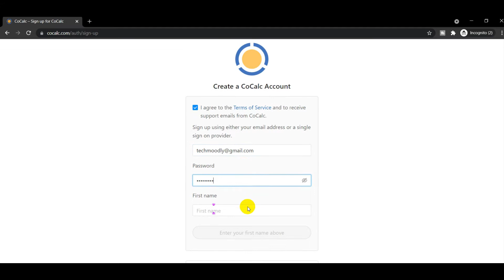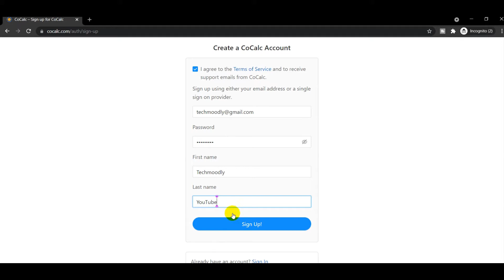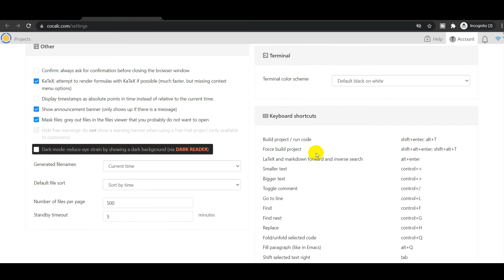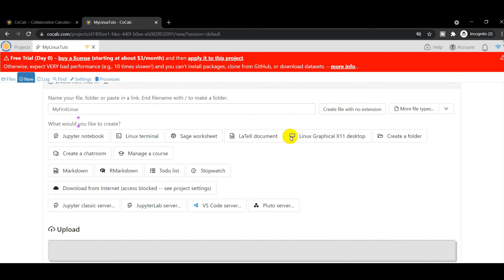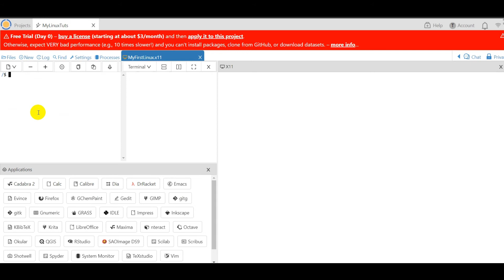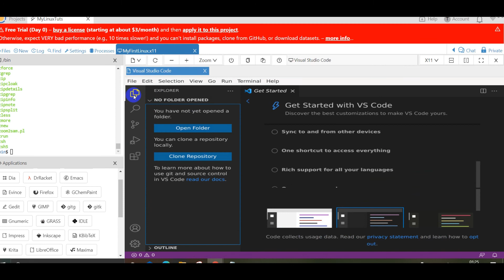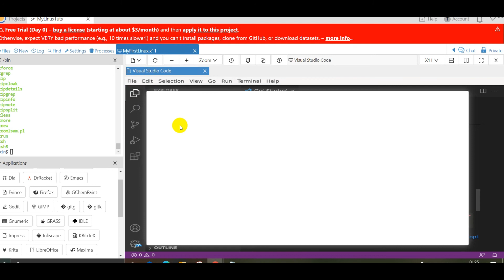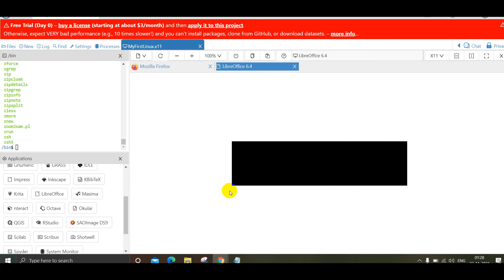How to sign up for Cocalc Online Linux terminal | Linux CMD practice tutorial in Hindi | Techmoodly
Cocalc Online Linux Terminal | Top Online Linux Terminal | Linux CMD Practices in Hindi | Techmoodly

Explained top online linux terminal in hindi and Introduced the Cocalc Linux terminal which is completely Online. You can do many more on Cocalc so Watch this full video and start practicing your dream!

CoCalc offers a full, collaborative, real-time synchronized Linux Command Line Terminal in your browser.

🎯 More Information on Video:
CoCalc offers a full, collaborative, real-time synchronized Linux Command Line Terminal in your browser. Browse the installed software in CoCalc. CoCalc is made for teaching a course: students just have to sign in to get started!

The CoCalc Linux Terminal lets you run programs online in a Linux environment. Everything runs remotely inside a project, the ongoing terminal session is synchronized with your collaborators, and all your files are backed up.

🎯 I USE:
○ My Mic
○ My Laptop
○ My Keyboard and Mouse
○ [Screen Recording: shorturl.at/cgiow]

Without You? We are nothing and No Where!
Share with us in the Comment Section Below : What did you learn in this Video?

🎯 About Techmoodly:

Techmoodly is a YouTube channel and Tech Blog where We can Learn and Share All Knowledge and Experiences related To Tech blogs .

We are More Efficient for :

Hardware Tutorial
Networking Tutorial
Codes Tutorial
Software Tutorials
Tips and Tricks
Research Based